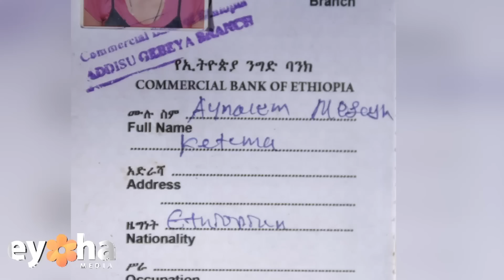እናትነት ሲፈተን! ልጆቼን በአደራ ወስዳችሁ አሳድጉልኝ! ህይወት ሲከብደኝ ሰውም ተቀያየረብኝ! Eyoha Media |Ethiopia | Habesha